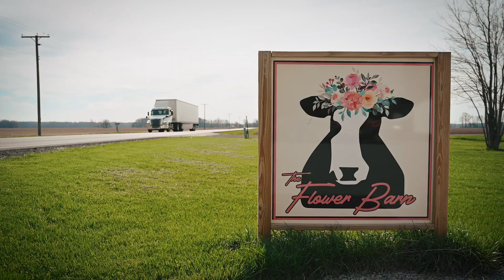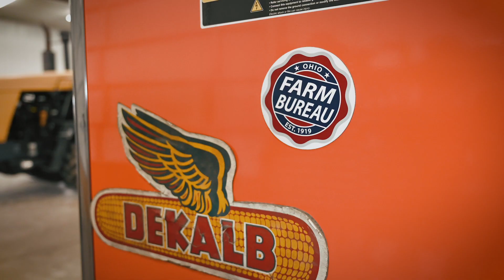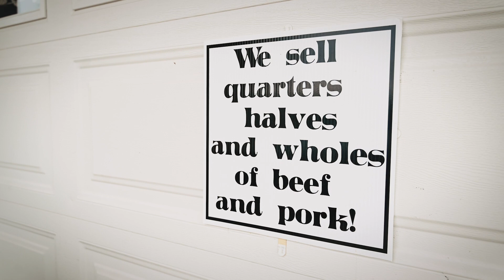Crawford Area Chamber - Agriculture Opportunities